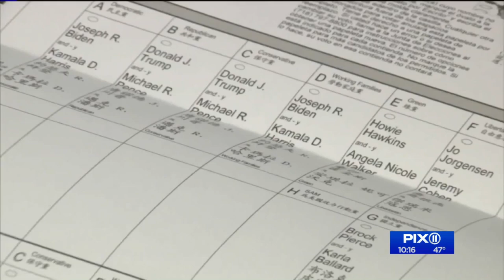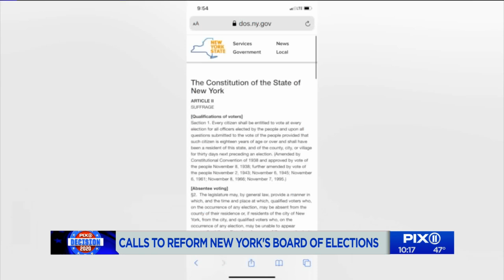Calls to reform New York's Board of Elections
Many are fighting for reform of the state's board of elections as the 2020 Election Day approaches.